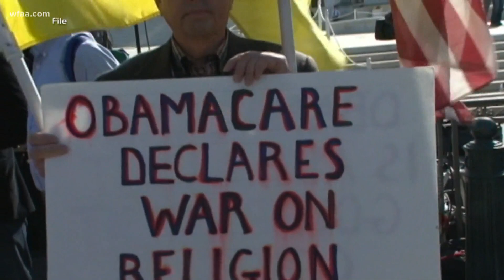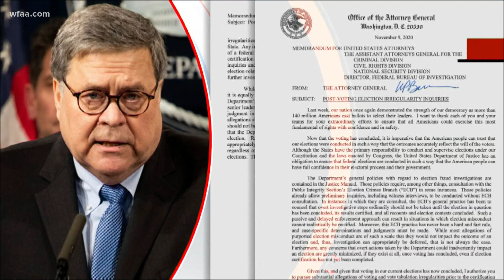Supreme Court to weigh in on future of Affordable Care Act as presidential transition underway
The State of Texas is leading a coalition of states to argue in front of the nation's highest court that Obamacare is unconstitutional and should be struck down.